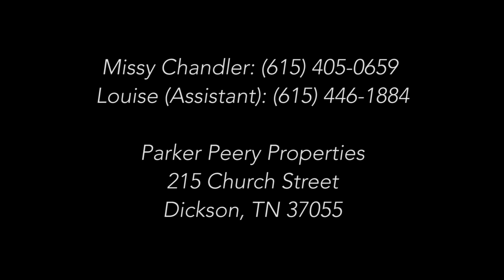1925 Abiff Rd Burns TN 37029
Parker Peery Properties
215 Church Street